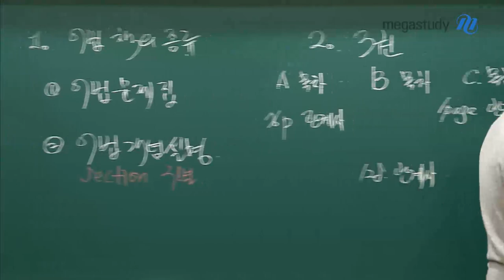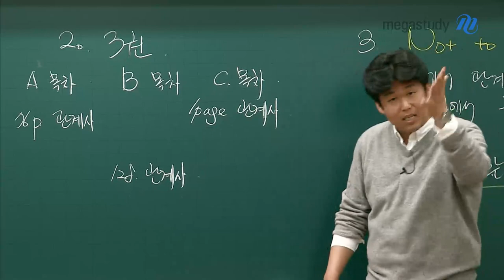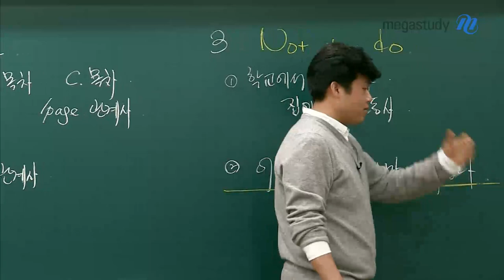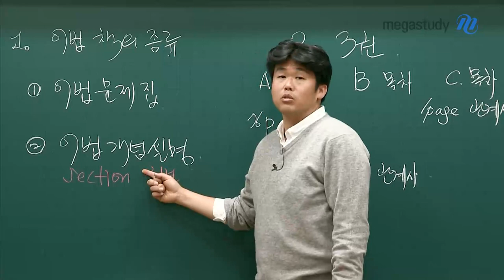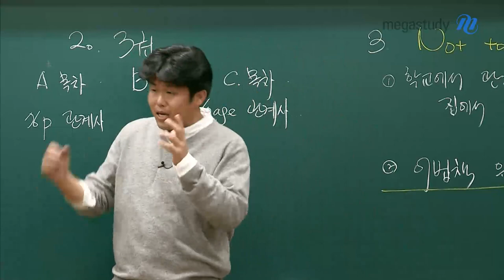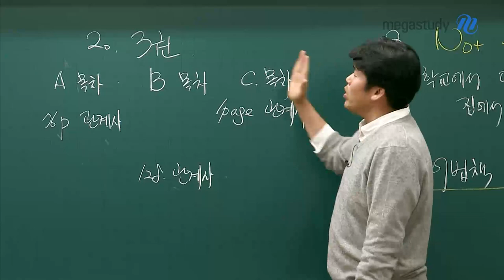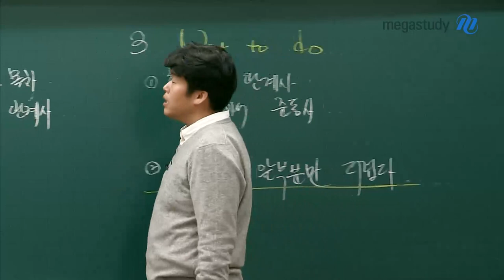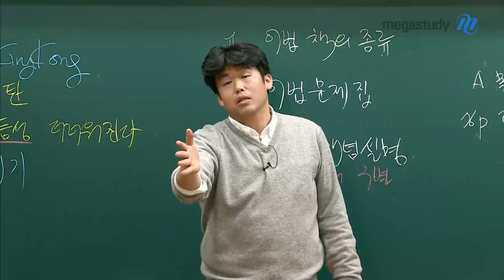[메가스터디]킹콩 쌤 - ★어법요정 킹콩 3탄★ 호두까기 인형(X) 킹콩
혹시 여러분의 어법책은 맨 앞부분만 때 타지 않았나요?
공부를 해도 여전히 어법이 어려운 이유는 바로 이 때문입니다.

어법 공부를 하고자 여러 번 시도를 했는데,
진도가 나가지 않아서 생긴 [앞부분만 더러워진 어법책]

어법은 나에게 필요한 부분만 뽑아서 공부해야 하기에,
책이 듬성듬성 더러워져야 하는 게 맞습니다.

자세한 어법 학습법은 영상으로 확인하세요!